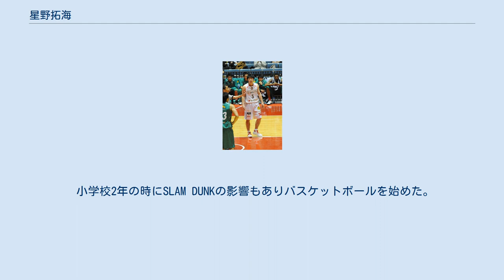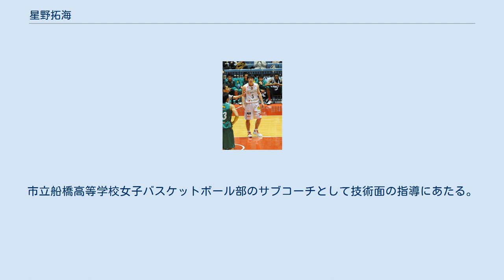星野拓海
星野 拓海（ほしの たくみ、1990年10月20日 - ）は、千葉県出身の元バスケットボール選手である。
ポジションはシューティングフォワード。
 小学校2年の時にSLAM DUNKの影響もありバスケットボールを始めた。
市原市立有秋中学校に進学、2005年にはジュニアオールスターに千葉県選抜メンバーとして出場、準優勝した。
3年次に関東大会に出場、東海大学付属相模中学校に敗れて全中を惜しくも逃した。
中学では生徒会長も務めた。
市立船橋高校に進学、デビュー戦で3ポイントシュートを13本成功させた。
高校2年の終わりには、U-18日本代表の合宿に参加した。
キャプテンとなった高校3年のとき、インターハイ予選で手を骨折し、本大会には間に合ったものの1回戦で沖縄県立北中城高等学校にトリプルオーバータイムの末、敗れた。
同年のウィンターカップではベスト8に入った。
高校を卒業後、筑波大学に進学したが、小指を疲労骨折しており、筑波大学附属病院に入院して手術を行った。
同年夏前に再度同じ場所を疲労骨折した。
4年次にはキャプテンを務めた。
 大学卒業を控えた2013年2月、千葉ジェッツと練習生契約を結び、千葉エクスドリームスに入団した。
 2014年2月に、千葉ジェッツに選手契約を結んだ。
3月1日のつくばロボッツ戦でデビューし、初得点をあげた。
2016年引退。
 引退後は千葉県立八千代東高校の教員として指導をし、2021年春からは母校市立船橋高校に転任。
市立船橋高等学校女子バスケットボール部のサブコーチとして技術面の指導にあたる。